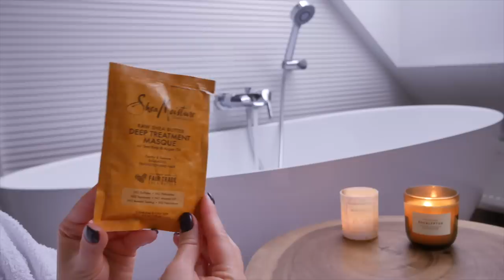ОСЕННЕЕ (SPA)СЕНИЕ. ДОМАШНЕЕ СПА, УЮТ, ТОТАЛЬНЫЙ РЕЛАКС. АРОМАТЫ, МАСЛА, УХОД, СКРАБ, МАСКИ, IHERB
🍁Супер набор для ровного тона лица с вит. С Derma E

Данное видео снято в партнерстве с IHERB.

xoxo
Osia